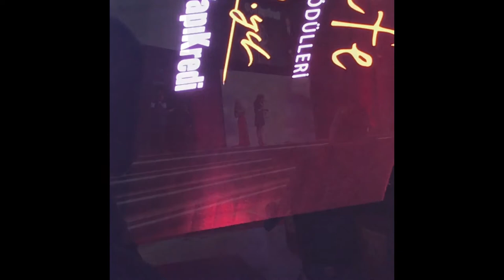22. Afife Tiyatro Ödül Kazanan / Tiyatro oyuncuları/Tiyatrolar , Afife Oyunları, Diren Sanat Ödül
Afife Tiyatro Ödülleri Haliç Kongre ve Kültür Merkezi’nde düzenlenen törenle sahiplerine verildi. Yirmi yıldır Korhan Abay’ın sunuculuğunu yaptığı bu gecede mikrofonlar Engin Hepileri ve Ece Dizdar’ın ellerinde idi. Ödül konuşmalarının oldukça kısa sürdüğü gecede Yücel Erten’in Muhsin Ertuğrul’un bir sözünü hatırlatması damgasını vurdu. “ Karanlıklarla, cahiliklerle ancak tiyatro ile baş edebiliriz” manasına gelen sözü uzun bir süre ayakta alkışlandı. Gece bitiren Çiğdem Erken’in sahne aldığı konserle devam etti.

Ödül Alanlar

Yılın En Başarılı Yönetmeni: Emrah Eren- Bir Baba Hamlet

Yılın En Başarılı Kadın Oyuncusu: Özlem Zeynep Dinsel-Yuva

Yılın En Başarılı Erkek Oyuncusu: Murat Akkoyunlu -Bir Baba Hamlet

Yılın En Başarılı Yardımcı Kadın Oyuncusu: Canan Atalay Mutluyduk Belki Bugüne Kadar

Yılın En Başarılı Yardımcı Erkek Oyuncusu: Ali Yoğurtçuoğlu-Kayıp El

Yılın En Başarılı Sahne Tasarımı: M. Nurullah Tuncer: Rome ve Julliet

Yılın En Başarılı Sahne Müziği: Tolga Çebi-Nora Bir Bebek Evi

Yılın En Başarılı Işık Tasarımı: Akın Yılmaz Bayrak

Yılın Başarılı Giysi Tasarımı: Candan Seda Balaban-Hayvan Çiftliği

Yılın En Başarılı Oyunu: Romeo ve Juliet

Özel Ödüller:

Muhsin Ertuğrul Özel Ödülü: Yücel Erten

Cevat Fehmi Başkut Özel Ödülü:Yuva- Sami Berat Marçalı

Haldun Dormen Özel Ödülü:Bir Baba Hamlet

Yapı Kredi Özel Ödülü: Tijyen Par